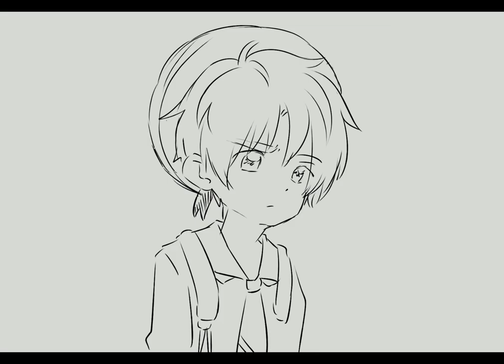|カードキャプターさくら| cardcaptor sakura - storyboard part 1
Syaoran Mini drama - Sakura No Shukudai Zukou - drawing homework
 i found a sound clip for this cute two !!
 hope you like it ♥ and support us \ ^^ /